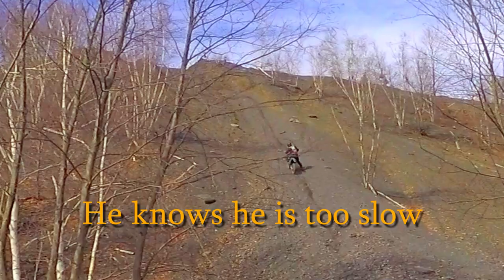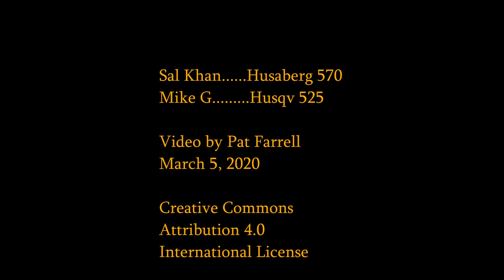Mike and Sal ride on big rocks, and climb big coal hill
Mike and Sal ride FRO, playing on rocks, and climbing a 140 foot coal dust hill. March 5, 2020